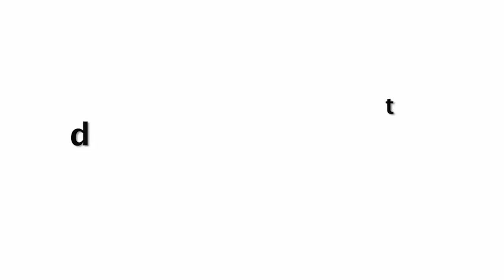Emraan Hasmi Emraan Hashmi Responses On Not Kissing Yukti Thareja In Lut Gaye Song😋😋on Kiss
Emraan Hashmi Responses On Not Kissing Yukti Thareja In Lut Gaye Song😋😋